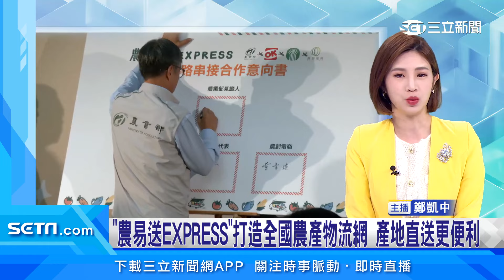＂農易送EXPRESS＂打造全國農業物流網 產地直送更便利｜三立新聞台